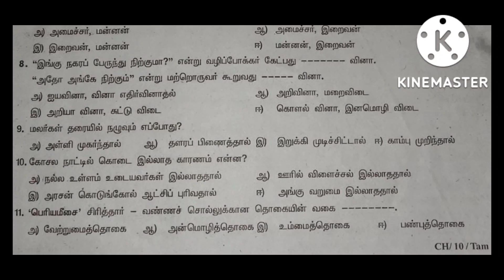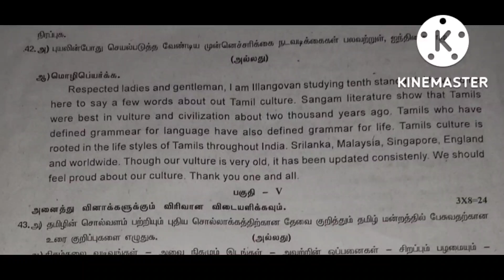TN samacheer 10th std Tamil quarterly question paper 2022-23